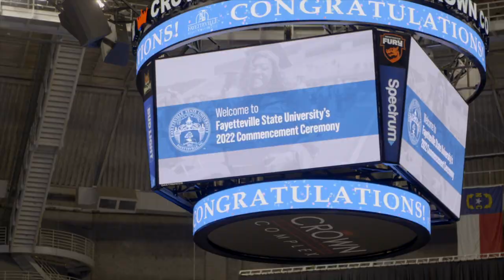FSU GRADUATION 2022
Fayetteville State University's 2022 Commencement Ceremony.